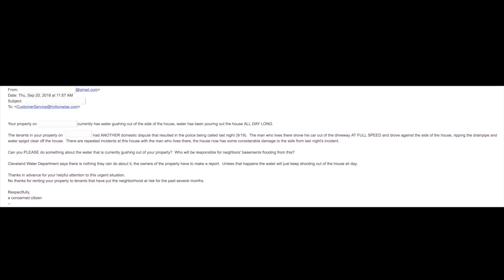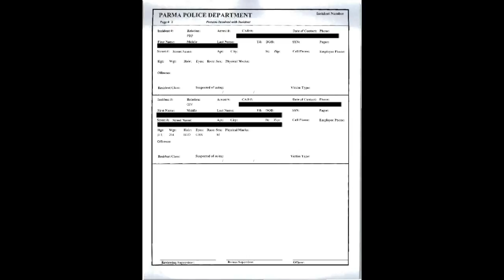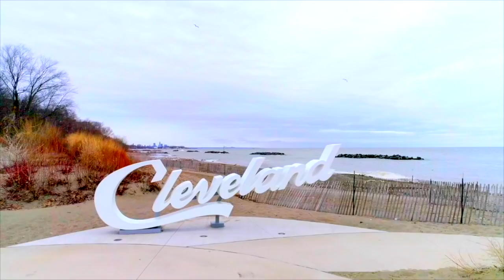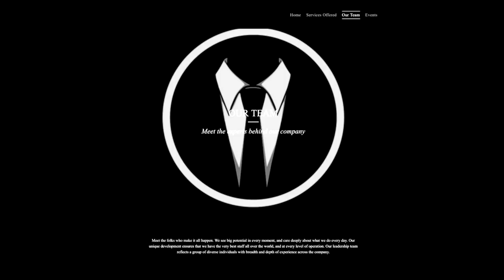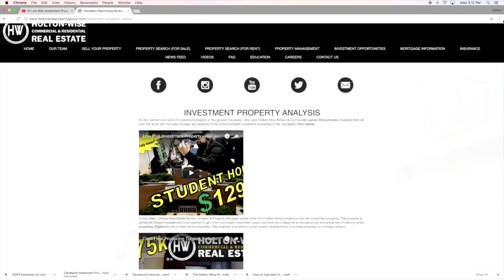Caught Lying Tenant Red Handed: Restraining Order & Crashed Car into House | Tenants From Hell 16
If you are a new landlord you may be wondering do tenants lie? Yes, tenants lie. In fact, tenants lie to their landlord often. Tenants lie to their landlord about big things. Tenants lie to their landlord about small things. One of the hardest things to do when you learn how to become a property manager is learning how to cut through all of the B.S. when you are dealing with your tenants. Experienced property manager's like James Wise from HoltonWise can spot of lying tenant from a mile away. But what about newbie landlords? How does a newbie in the property management business go about finding out when his or her tenant is lying to their face? In the 16th episode of The Tenants From Hell Show James Wise explains how the HoltonWise team caught a dummy tenant lying about violation a restraining order & crashing his car into the house he was renting from HoltonWise. James Wise breaks down the perspective that new real estate investors need to have when dealing with unfortunate situations like this because these things are going to happen when you are in the property management business. It's not just evictions that can cost a landlord money in the rental property business. Evicting tenants is costly sure, but tenants can cost a landlord a lot of money outside of eviction day. Figuring out how to manage these bad tenants is going to help you become a better landlord. HoltonWiseTV is property management made easy.

RentecDirect
Need FREE Property Management software?

👇 HELPFUL RESOURCES
Holton-Wise FAQ